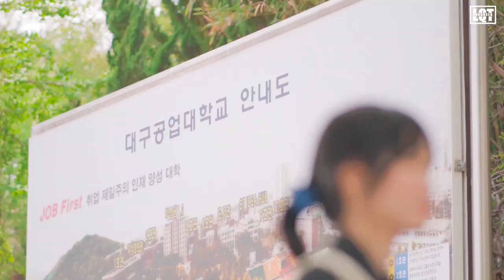NGƯỜI THƯƠNG KHÁC LỐI - TUẤN ANH [OFFICIAL MUSIC VIDEO]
► Singer: Tuấn Anh
► Composer: Lương Quý Tuấn
► Directed By:  Lương Quý Tuấn
► Support: B Concept Entertainment
► Cast: Duy Long - Thu Uyên - 주상덕
► Mix - Master:  Lương Quý Tuấn
► Backgroud Vocal:  LQT Studio
► Music Producer:  Lương Quý Tuấn
► Poster: Tuyên Phi
Support :Tiktok , ĐB Media , ZingMp3

▶ Quy định bản quyền :
© Cho Phép Cover sau 5 ngày phát hành ca khúc " Người Thương Khác Lối " kèm Link gốc , link Audio (Zing) và màn hình kết thúc

© Cho phép các bản Remix , Lofi ... đăng tải sau 3 ngày phát hành ca khúc "Người Thương Khác Lối"

© Bản Quyền thuộc về Trần Tuấn Anh Official